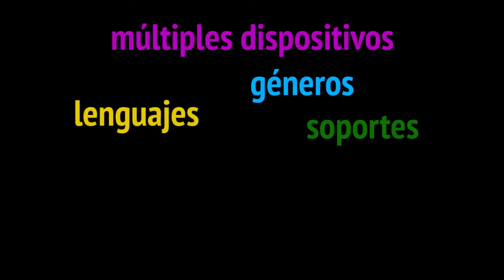Definición y entornos - Tras los pasos de El Hombre Bestia - Documental Transmedia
"La Narrativa Transmedia atraviesa diversos productos en diferentes pantallas, medios tradicionales y acciones territoriales que traccionan audiencias y usuarios entre si desde una perspectiva lúdica, de búsqueda y descubrimiento de historias urbanas empoderando a la ciudad como plataforma narrativa transversal.

Esta definición de producción y de territorialidad expandida transmuta a la ciudad como hipertexto orgánico, donde coexisten múltiples dispositivos, géneros, lenguajes y soportes en un ecosistema multientramado de relatos convergentes."

Fernando Irigaray (2013)